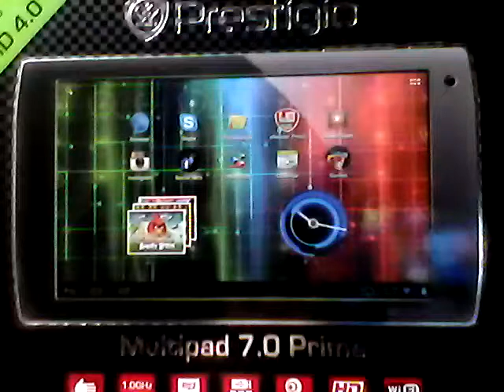Heavy Sky (Guitar)